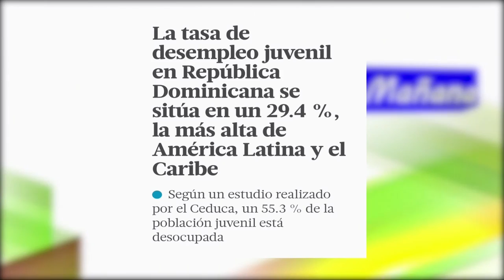El Día Nacional de la Juventud se celebra con un 30% sin trabajo según Carolina Medina